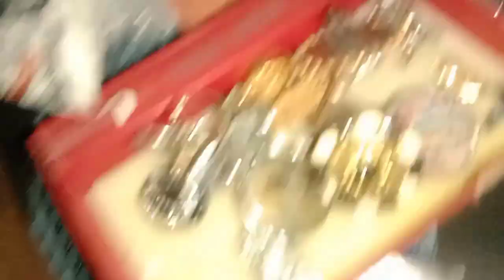Maria Bht Kosh😍 || Maria Bilal Ghar Gae Mubarak Deny || Shumaila Waseem Vlogs